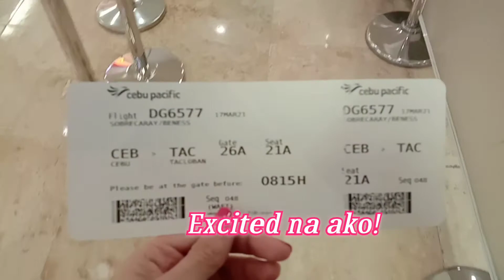I'm Going back home (after 8 months)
This video was taken last March when I went back home to Leyte. I was on a vacation leave  nack then. Luckily, during that time  the  covid restriction was not so heavy. No swab test required  and no quarantine.  I followed  all the said protocols  when I arrived at the airport.
I also  registered myself  when I arrived at our place in Tanauan.   Per protocol I will be monitored 3  days from the time I arrived there. And  on that 3  days if I don't have any symptoms  I can  go out  on our house already.